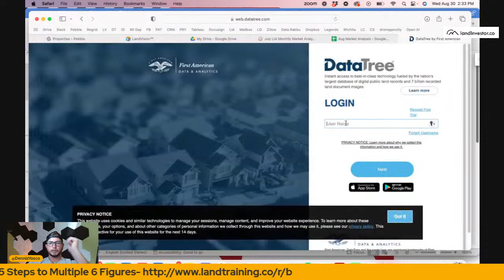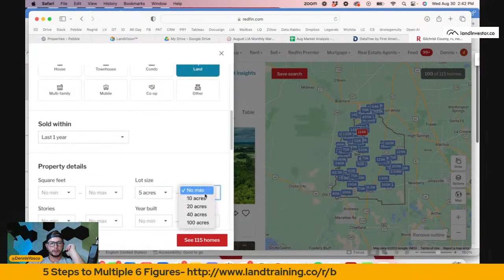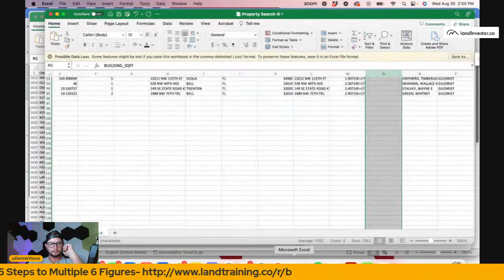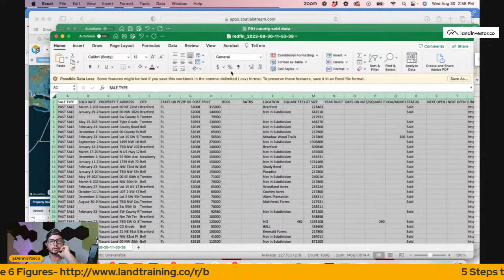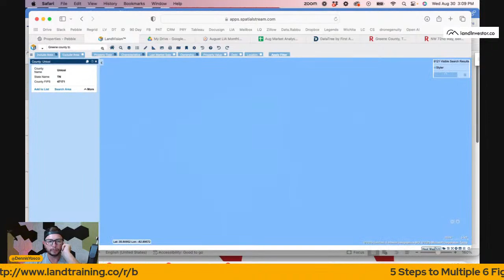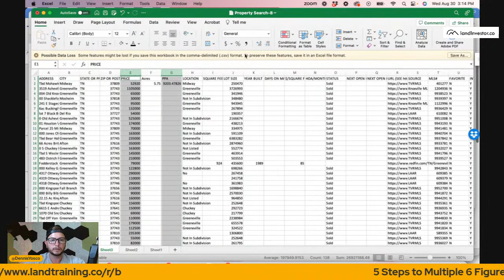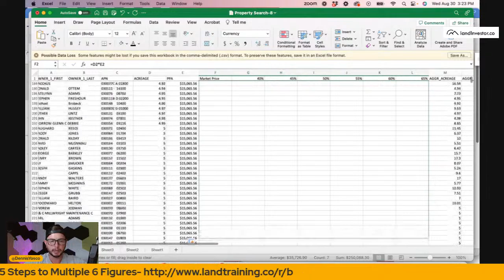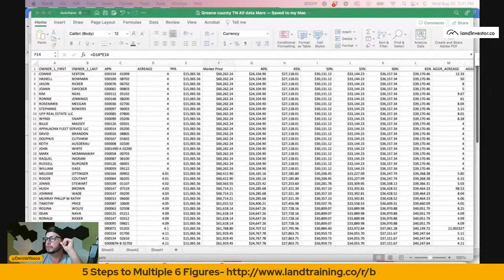How To Use LandVision to Pull Land Ownership Data (Plus Live Market Selection with LIA Members)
⛰️ LIA Market Selection Platform (capped at 50 users)

💰(FREE WEBINAR) Learn The 5 Steps To Building a 6 Figure Land Biz….

👉 Schedule Your FREE Land Investing Strategy Call w/ The LIA Team (spots limited)